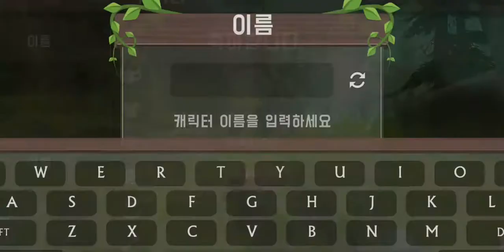Nick's Home Part 6 || WildCraft Ep57